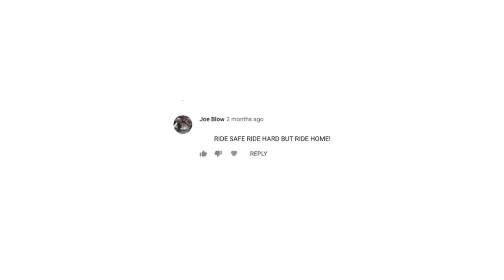Riding compilation throughout the years | Lnspltblvd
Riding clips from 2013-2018